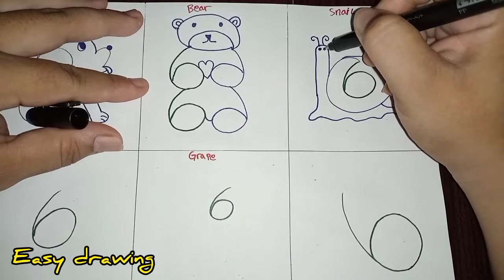drawing from numbers 6 tutorial